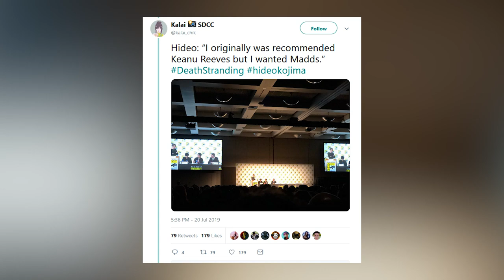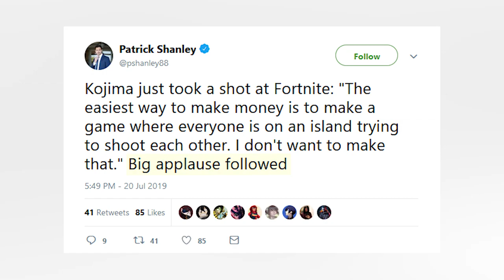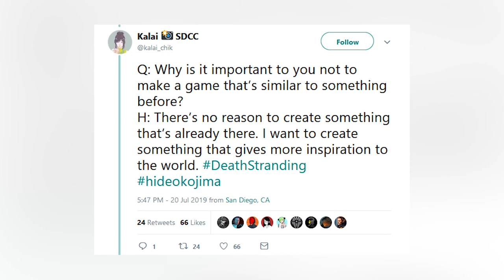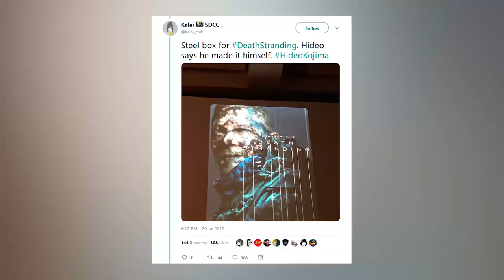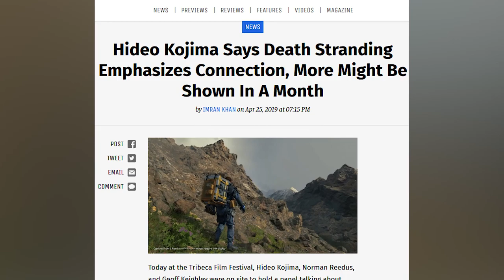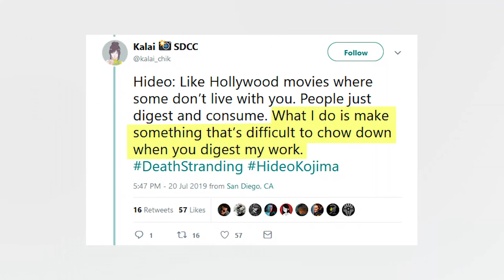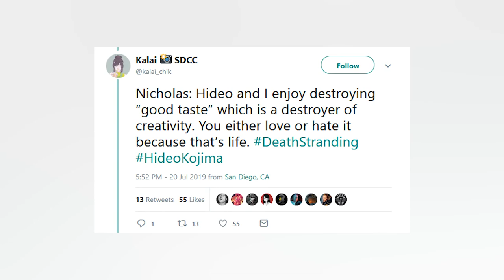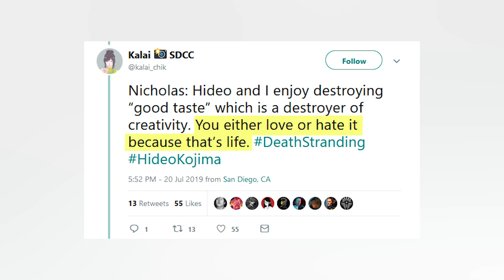Kojima rejected Keanu Reeves, Battle Royale for Death Stranding - Inside Gaming Daily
Quip starts at just $25 and if you go right now, you can get your first refill pack for free!

JUST MAKE A BATTLE ROYALE WITH MOVIE DIRECTORS FIGHTING FOR YOUR FRIENDSHIP ALREADY *apocalyptica crescendos*

[GameInformer] Hideo Kojima Says Death Stranding Emphasizes Connection, More Might Be Shown In A Month